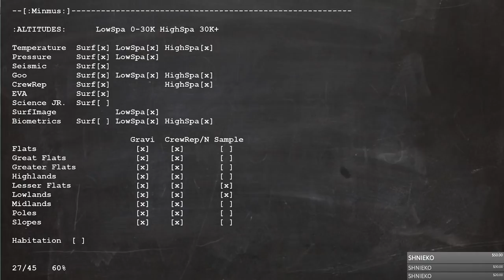KSP z modem BTSM #34 - Eksperymenty na Minmusie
Witam i zapraszam na zapis streamu z Kerbal Space Program. Zapraszam też do oglądania na żywo w poniedziałki, środy i czwartki o godz 19:00